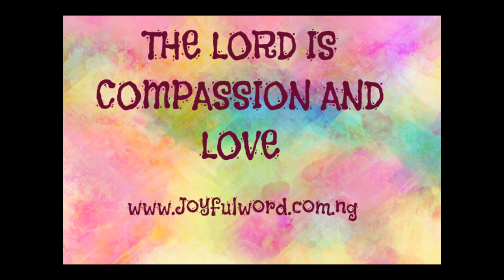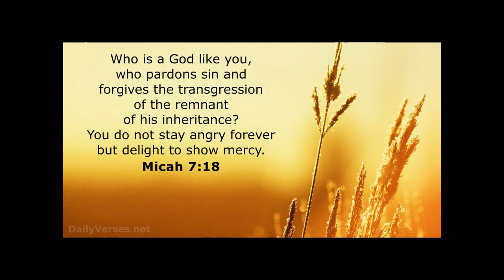MARCH 2 2024 THE FIRST READING